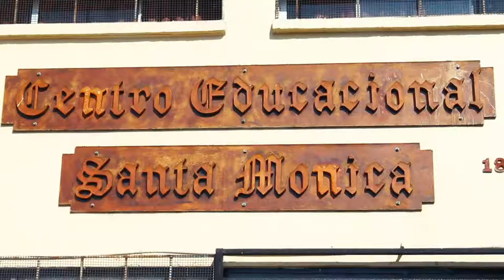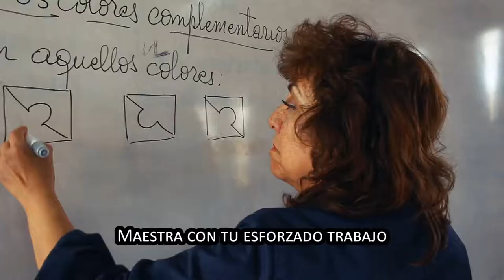Himno Centro Educacional Santa Mónica